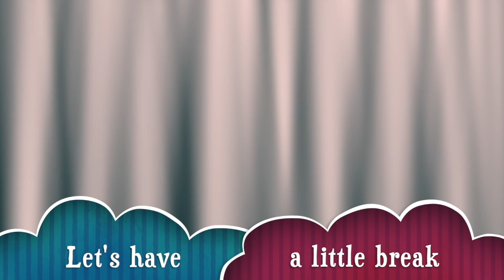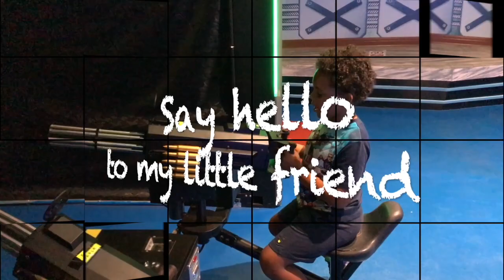SNOW & ICE in Malaysia?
Did you know you can find snow and ice in Malaysia?
Check out the video and see what other magic moments Storm has experienced on his trip to I-city.